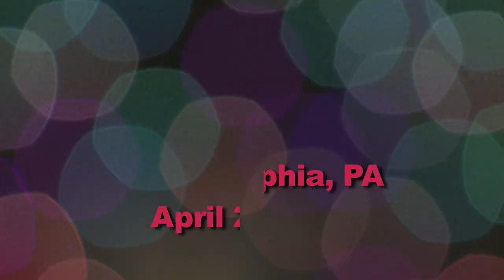Mikhail & Galina Zharinov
2nd place in 6th leg of Capezio Dance Beat Smooth Tour - from Philadelphia Festival